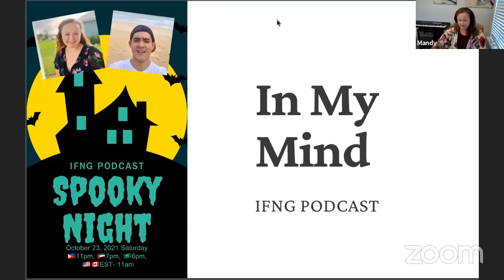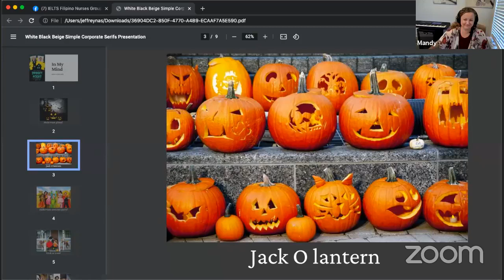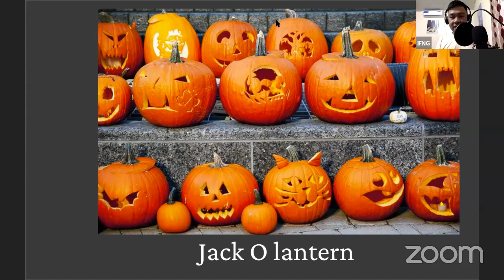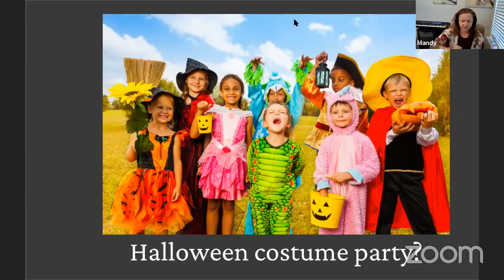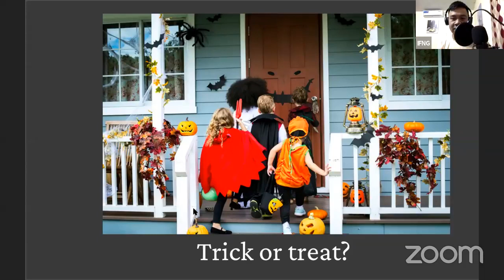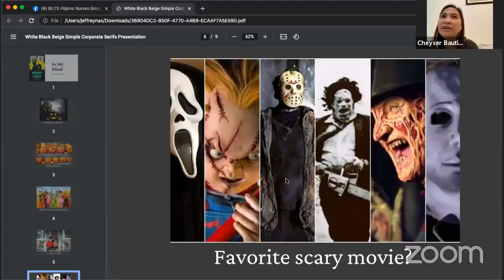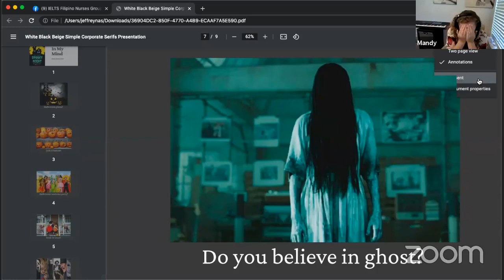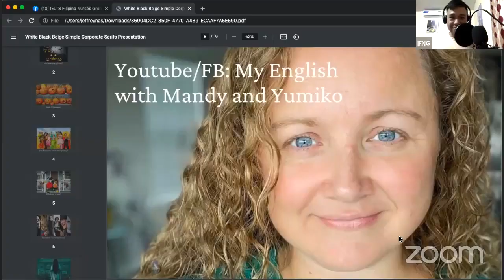"IN MY MIND" IFNG PODCAST WITH MANDY AND NATE